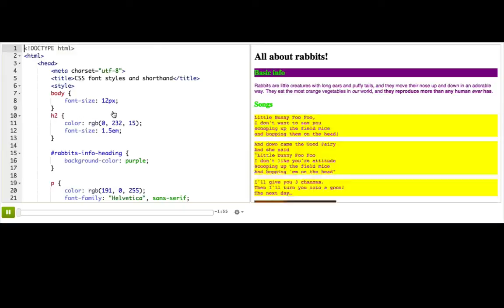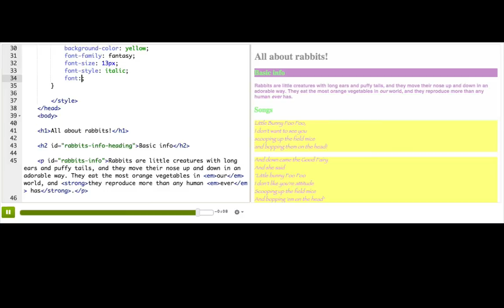CSS font styles and shorthand | Computer Programming | Khan Academy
Created by: pamela